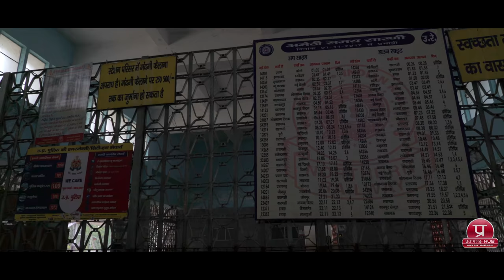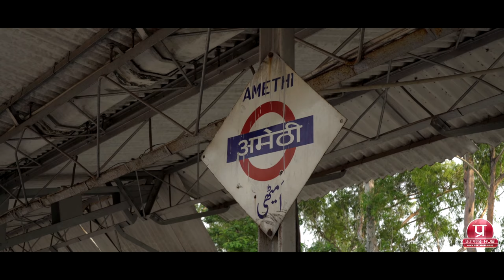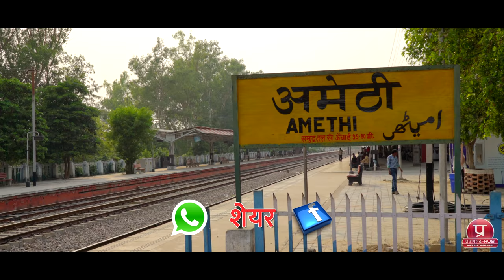Railway Station Amethi Uttar Pradesh | अमेठी रेलवे स्टेशन उत्तर प्रदेश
अमेठी भारत के उत्तर प्रदेश का एक प्रमुख शहर एवं राजनीतिक दृष्टिकोण से महत्वपूर्ण लोकसभा क्षेत्र है। अमेठी उत्तर प्रदेश का 72वां जिला है जिसे B.S.P. सरकार द्वारा आधिकारिक तौर पर 1 जुलाई 2010 को अस्तित्व में लाया गया था। अमेठी में सुल्तानपुर जिले की तीन तहसील मुसाफिरखाना, अमेठी, गौरीगंज तथा रायबरेली जिले की दो तहसील सलोन और तिलोई को मिला कर एक जिले का रूप दिया गया है। गौरीगंज शहर अमेठी जिले का मुख्यालय है। शुरुआत में इसका नाम छत्रपति साहूजी महाराज नगर था परन्तु इसे पुनः बदलकर अमेठी कर दिया गया है। अमेठी जिले का एक महत्वपूर्ण शहर व नगर निगम क्षेत्र है। इसे रायपुर-अमेठी भी कहा जाता है। यह भारत के गांधी परिवार की कर्मभूमि है। पूर्व प्रधानमंत्री जवाहरलाल नेहरु उनके पोते संजय गाँधी, राजीव गाँधी तथा उनकी पत्नी सोनिया गाँधी ने इस जिले का प्रतिनिधित्व किया है। 2014 आम चुनाव में राहुल गाँधी यहाँ से साँसद चुने गए।

कोरवा अमेठी में हिंदुस्तान एयरोनॉटिक्स लिमिटेड की एक इकाई है जो भारतीय वायु सेना के लिए विमान बनाती है। अमेठी में इंडो गल्फ फर्टीलाइशर्स की एक खाद बनाने की इकाई भी मौजूद है।

महर्षि पिप्पलाद आश्रम : पीपरपुर ग्राम सभा में मनोरमा नदी के पूर्वी तट पर महर्षि पिप्पलाद का पावन पौराणिक आश्रम स्थित है। यहाँ शाखा शारदा नहर से निकले चिलबिला रजबहा मार्ग द्वारा फतुहवा नामक गाँव से होते हुए पहुँचा जा सकता है। आश्रम में महर्षि की मूर्ति एवम् प्राण प्रतिष्ठित शिव लिंग स्थापित है।

Amethi is a town in Amethi district in Faizabad division, of Indian state of Uttar Pradesh. Gauriganj is the administrative headquarter of Amethi district. Amethi town is thirteen kilometers away from the district headquarter. Amethi is a major town of the Amethi district and also a municipal board. Amethi is known as VVIP Constituency as Rahul Gandhi represent this. Currently Amethi has many Popular faces such as Sanjay Singh, Haroon Rasheed, Rakesh Singh, Mayankeshwar Sharan Singh, Rabey Rasheed, Shivbalak Pasi, Deepak Singh, Radhe Shyam, Mohd Naim where as Sanjay Singh & Haroon Rasheed alias Lala Pramukh have strong hold in public of Amethi so these leaders always play a vital in Rahul Gandhi’s Victory in Loksabha elections.

Amethi is known for being the constituency of Indian Nehru-Gandhi Family since 1980. Amethi has been a Congress stronghold since its formation in 1966. The former prime minister Jawaharlal Nehru's grandsons Sanjay and Rajiv Gandhi (the sons of Indira Gandhi), Rajiv Gandhi's widow Sonia Gandhi and son Rahul Gandhi, have at one time or the other, represented this constituency. Amethi has elected Non-Nehru dynasty Congress person to parliament for two terms (Vidyadhar Bajpai 1966-77) and a non-congress M.P once (Ravindra Pratap Singh, Janata Party, 1977–80)[1] Mr. Chandra Kant Pandey is the District Magistrate of Amethi.

for more detail follow this link